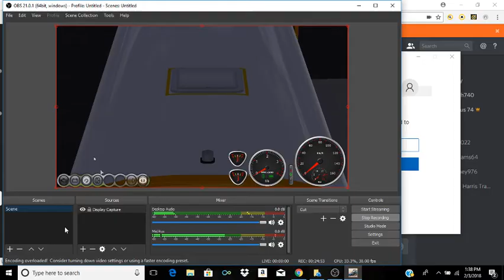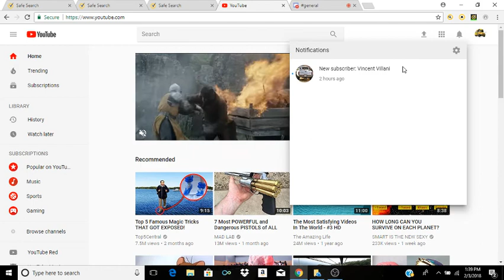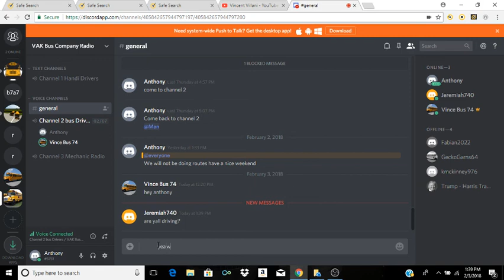First ever rigs of rods school bus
see yall later for the live stream at 630 EST